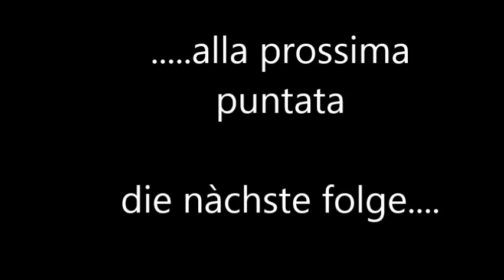Viaggio con papà , a Berlino.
Piccolissimo filmato di prova del viaggio fatto con mio figlio Francesco a Berlino nell'agosto del 2015.
Il grosso delle immagini. ce le ha lui !